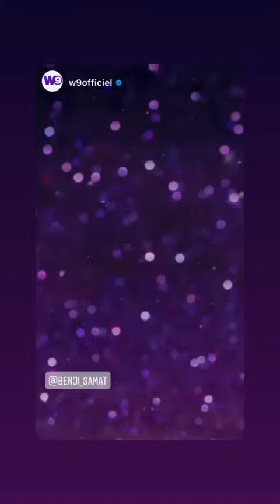BENJI SAMAT - 25 Décembre 2020